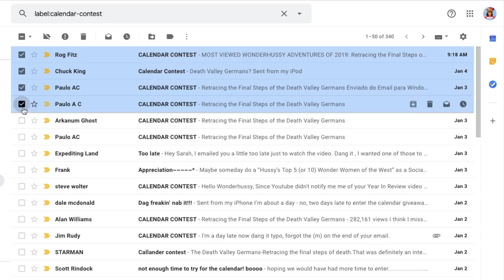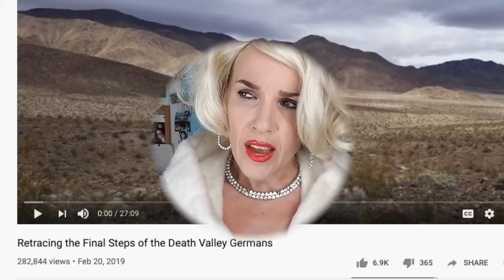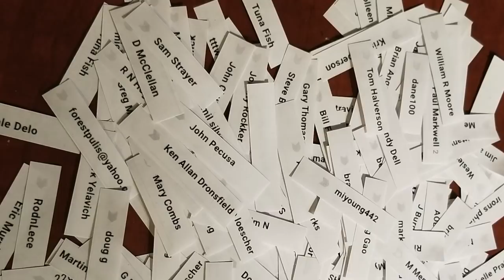2019 Year in Review Calendar Giveaway Drawing! Find Out Who Won the Autographed 2020 Calendar!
Drawing the name of one lucky viewer who sent in the correct answer to last week's 2019 Year In Review Trivia Question: what was my most-viewed adventure of 2019?

The answer, of course, was Retracing the Final Steps of the Death Valley Germans. and though I got many correct answers, there could only be ONE winner of the autographed 2020 Wonderhussy Adventures calendar. Who won?? Tune in to find out...and to hear a random story about '90s stripper clothes!

wonderhussy, wonder hussy